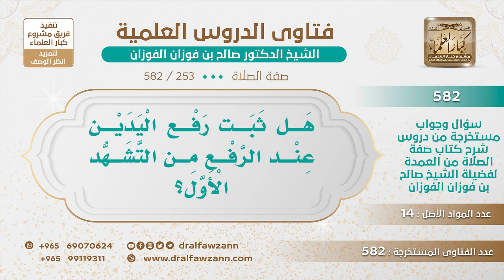[253 -582] هل ثبت رفع اليدين عند الرفع من التشهد الأول؟ - الشيخ صالح الفوزان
-"السؤال: هل ثبت رفع اليدين عند الرفع من التشهد الأول؟
الجَوَابُ: نعم ورد هذا يراه بعضهم الموضع الرابع، بعضهم يرى هذا الموضع الرابع، من التشهد الأول
للاشتراك في قناة الشيخ صالح الفوزان
سؤال وجواب من شرح صفة الصلاة ( 582 ) مقطع

للاستفسار والإقتراحات والدعم
رئيس الفريق
لمشروع كبار العلماء